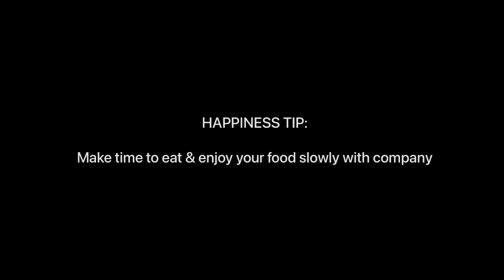Trying Viral Reel Food + Flip & Eat Challenge 🍔 || Sal-ve Begin || Saloni Mhatre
Hello everyone 🌸

Are you ready to take on the viral reel food challenge? Join us as we attempt to recreate some of the most mouth-watering and quick food trends taking the internet by storm. Also we did tried the Flip & Eat challenge so hope you enjoyed the video.